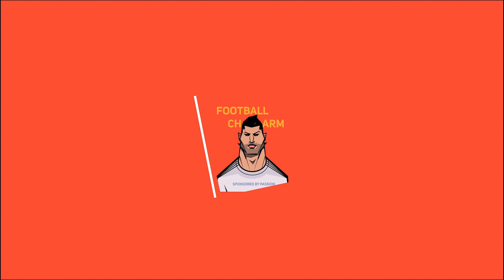Olivier Giroud 2021🔴Welcome To AC Milan⚫Skills & Goals🔥4K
👍🏻🔴 50 LIKE ON"Olivier Giroud 2021🔴Welcome To AC Milan⚫Skills & Goals🔥4K "
Olivier Giroud Welcome to AC Milan  2021 4K
Olivier Giroud Skills Goals Assists 2021
Olivier Giroud Milan 2021
Olivier Giroud  Skills 2021
Olivier Giroud  Milan
Giroud Milan 2021 Skills
giroudmilan, tonali2021,
giroudmilan, giroud2021, giroudmilanskills,oliviergiroudmilan,oliviergiroudmilan2021,giroudgoals, oliviergiroud,oliviergiroudgoal,oliviergiroudvs,oliviergiroudassist,
oliviergiroudskills
tonalimilanskills,sandrotonalimilan,sandrotonalimilan2021,tonalitackles, sandrotonali, sandrotonaligoal, sandrotonalivs, sandrotonaliassist,sandrotonalidefendingskills